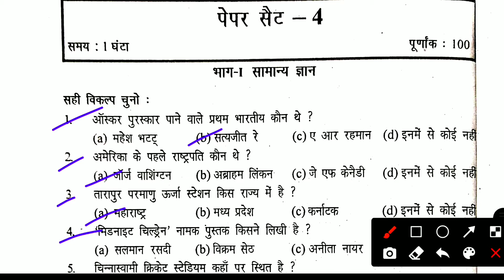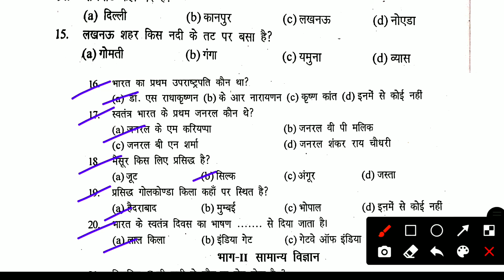Army tradesman Gk Question| Set-4